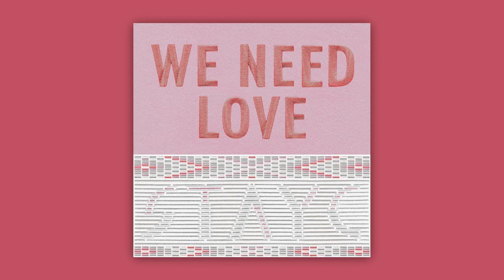STAYC - LOVE (slow + reverb)